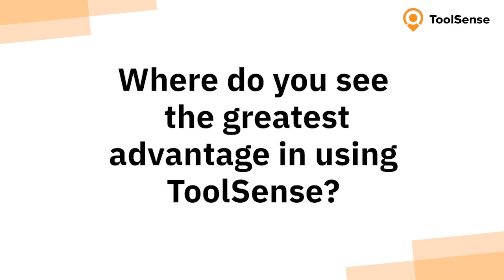Why are Facility Service Companies so excited about ToolSense?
What are the biggest benefits of using ToolSense? We asked a few of our customers and compiled the answers for them.

Many thanks for the good cooperation to ISS Austria, Coor, ABM, CLG Hygiene Supplies and EFS Facilities Service Group.

Reach a New Level of Efficiency With Our Asset Operations Platform

✅ Say goodbye to Excel, WhatsApp, or Pen and Paper
✅ Digitize all your asset processes on one platform
✅ Save time and money and keep your assets running smoothly